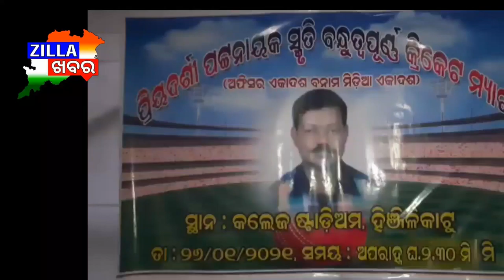ହିଞ୍ଜିଳିକାଟୁ ରେ ଅଫିସର ଓ ସାମ୍ବାଦିକ ବନ୍ଧୁତ୍ଵ୍ ପୂର୍ଣ୍ଣ କ୍ରିକେଟ ମ୍ୟାଚ୍Zillakhabar.com#